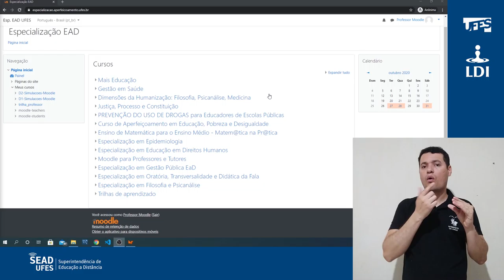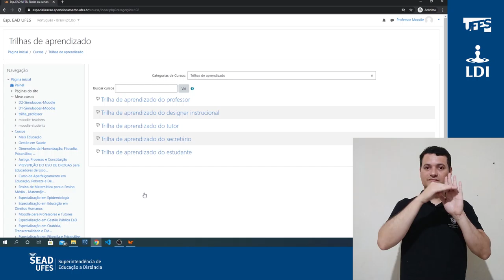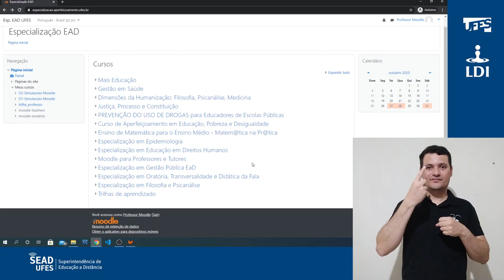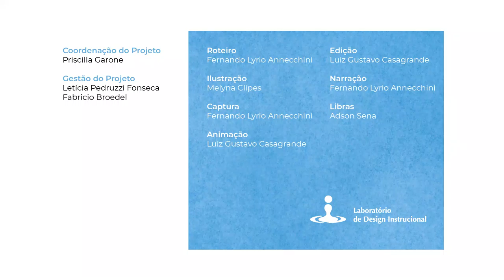Navegação pelos cursos (disciplinas) no Moodle (LDI/Sead/Ufes) [LIBRAS]